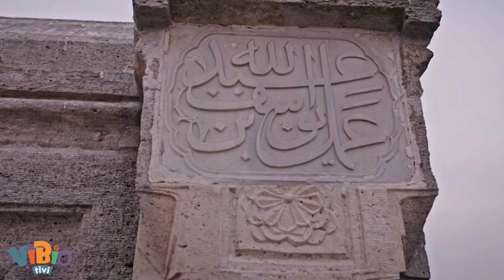Mimar Sinan'ın Köprüleri Nasıl Mimari Sistemi Değiştirdi?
Mimar Sinan'ın Köprüleri: Zamana Meydan Okuyan Mühendislik Harikaları neden yıkılmıyor?

Küresel ısınmanın ve doğanın insan eliyle tahribatı insanlığı bir yandan susuzlukla sınarken bir yandan Libya gibi çoğu çöl olan ülkeleri bile sel baskınlarıyla tarumar oluyor.

Doğa kendisiyle inatlaşanı eninde sonunda cezalandırıyor.

Peki nasıl oluyor da Mimar Sinan’nın 500 yıllık köprüleri depremlere, sellere ve insan tahribatlarına karşın tüm görkemiyle ayakta duruyor?

Suyun korunması ve zapt edilmesi insanlığın doğayla en büyük mücadelesidir desek yeridir.

Çok uzak değil, daha geçtiğimiz yıllarda İstanbul’un bile orta yerinde su baskınları onlarca can ve mal kaybına mal oldu.

Bu durum Karadeniz için zaten şaşmaz bir rutin gibi her yıl tekrar ediyor.
Su önüne kattığı köprüler dahil her şeyi yıkıp geçiyor.

Peki nasıl oluyor da Mimar Sinan’nın 550 Yıl önce yaptığı köprüler tüm görkemiyle doğanın öfkesine direnip yüz yıllardır ayakta duruyor?

Bunun belki de tek cevabı Sinan’nın doğayla inatlaşmaması
Tüm eserlerinde “Doğaya” uyumu gözetmesidir.

Sinan için bazı tarihçiler o büyük bir hesap-kitap uzmanı, estetiği bilen bir mimar ama en çok da “O BİR SU MÜHENDİSİDİR” derler.

Sinan’nın kaderini değiştiren bile aslında ne kalfalık eserim dediği Süleymaniye cami, ne de ustalık eserim dediği Selimiye camidir.

1538 yılında Karaboğdan Seferi’nde ordunun Prut Nehri’nin geçmesinde 10 gün içinde kurduğu köprüdür. 99 yıllık ömrünün 49 yılını geçireceği Baş Mimarlığa orada başlar. Bugün sayısı tam bilinmemekle birlikte 10’dan fazla köprü yaptığı tahmin ediliyor.